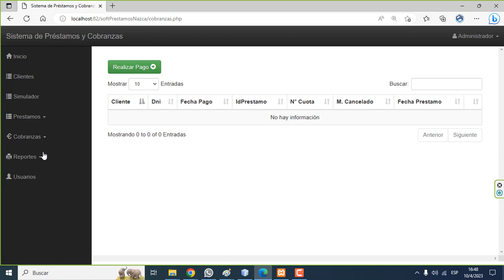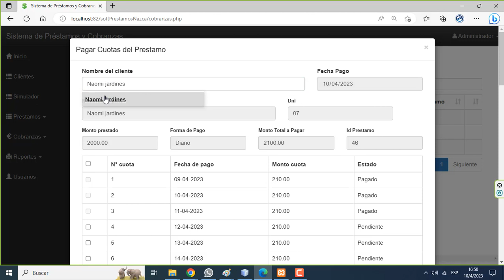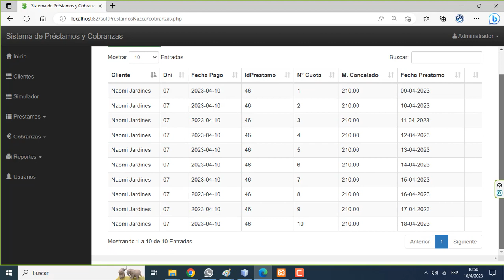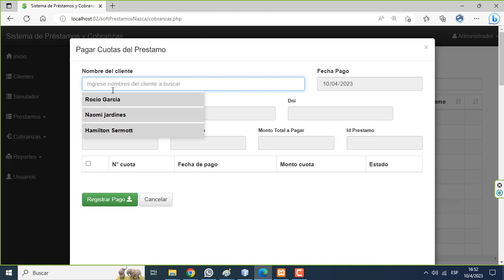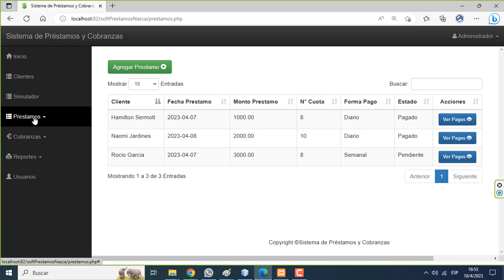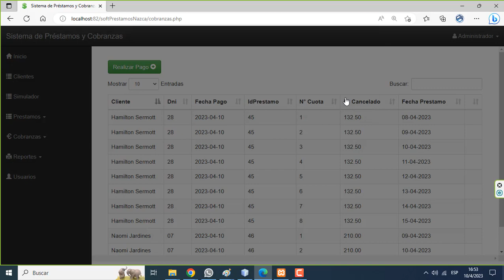PROGRAMA EN PHP Y MYSQL - COBRANZAS DE CUOTAS DE PRESTAMOS.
Cobranza de prestamos, puede cobrar una cuota, dos, tres cuotas o la totalidad de las cuotas..